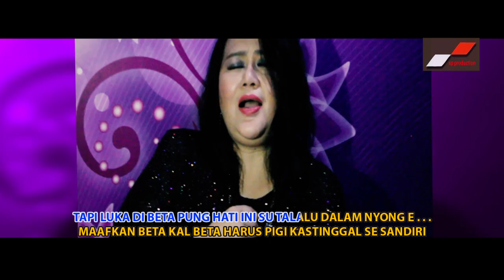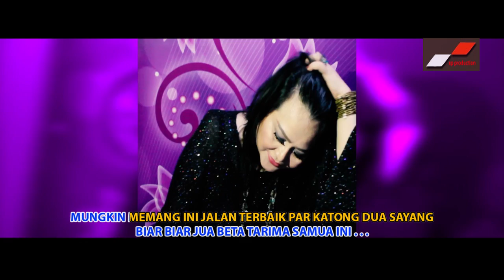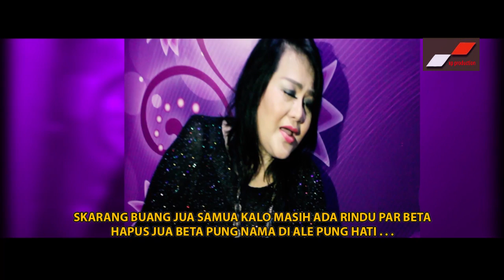Connie Mamahit | LAGU VOOR ALE | Lagu Ambon Terbaik 2021 (Official Music Video)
Official Music Video dari Connie Mamahit 'LAGU VOOR ALE' | Lagu Ambon Terbaik 2021
Penyanyi : Connie Mamahit

Aktifkan NSP (Telkomsel) Lagu 'Lagu Voor Ale' By Connie Mamahit
Ketik CONCS sms ke 1212

Lirik :
Bukang bukang beta seng sayang lai ale nyong'e...
Bukang bukang beta seng cinta lai ale nyong'e
Tapi luka di beta pung hati ini su talalu dalam nyong'e...
Maafkan beta kal beta harus pigi kas tinggal se sandiri

Biar biar jua
Kalu memang su bagini
Biar biar jua
Beta tarima samua ini

Mungkin memang ini jalan terbaik
Par katong dua sayang
Berakhir deng duka pono deng aer mata
Katong dua pung kisah

Reff.
Su deng taong katong lalui
Su deng taong beta batahang deng ale
Kalo se jujur harus ale akui
Cuma beta yang mangarti ale

S'karang buang jua samua
Kalo masih ada rindu par beta
Hapus jua beta pung nama
Di ale pung hati

Ohh...

Back To ##

Thanks To

XP Production

Produksi :XP Production 2019

G @Alf Tatale

Album Ambon Manado, Alf Tatale Feat Connie Maria Mamahit
CD/VCD Bisa didapatkan di Toko2 CD didaerah Anda
Available On All Digital Stores
I Tunes,Spotify Etc...